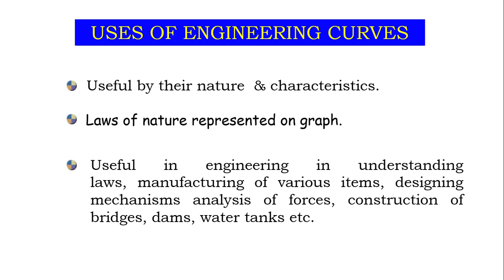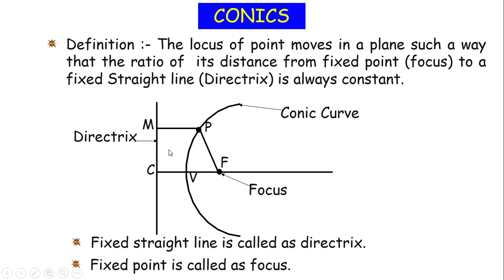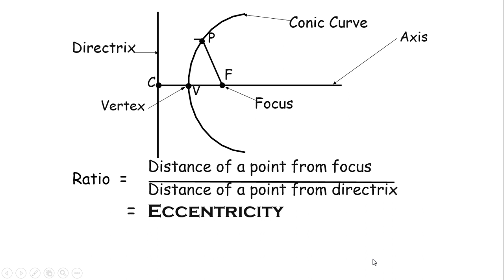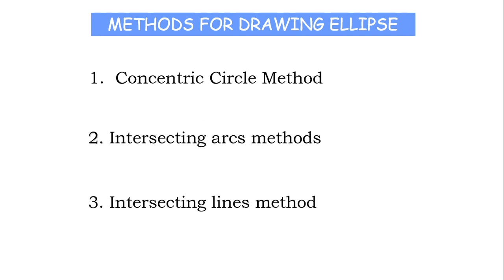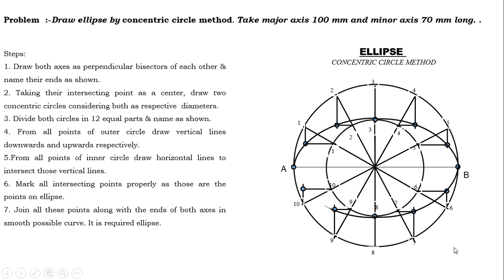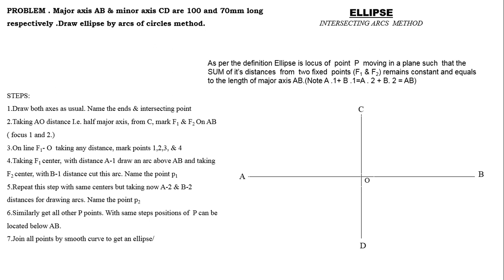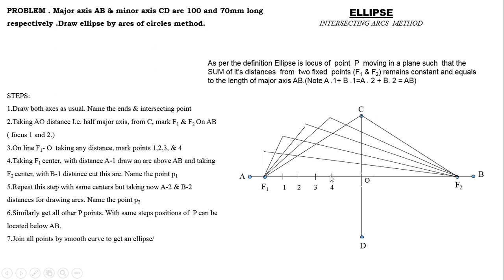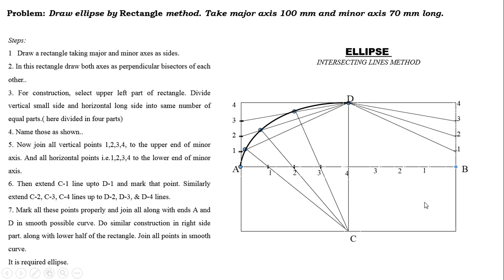CBSE Class XI Engineering Graphics Special curves Ellipse